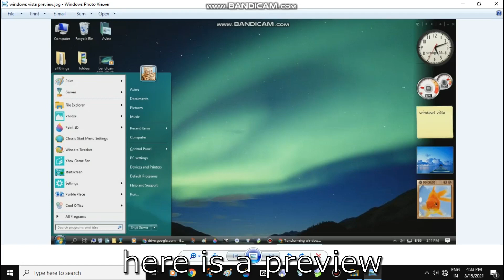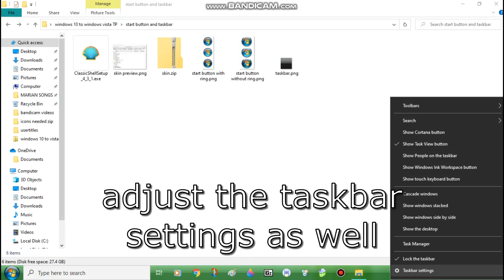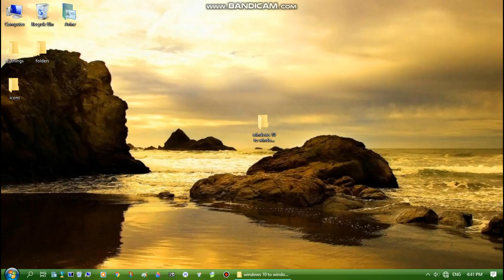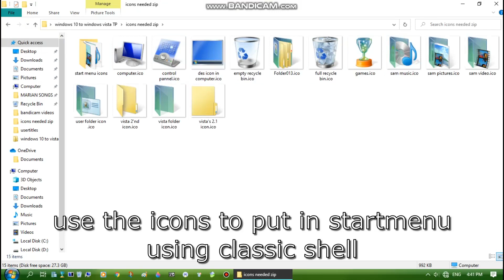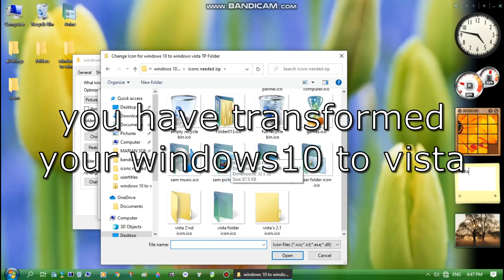Windows 10 Transformed into Windows Vista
link soon because I'm lazy